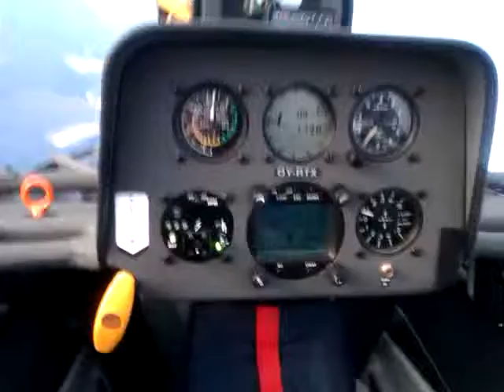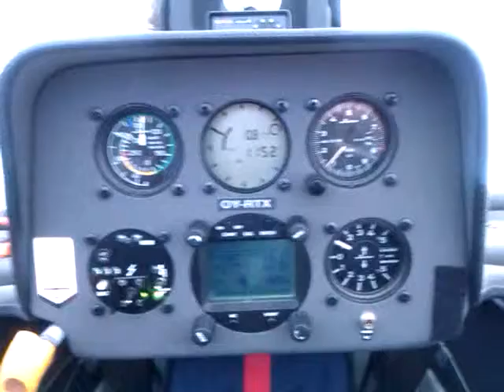Termik over vand 2 a 2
Termik over vand  opstår typisk i sensommeren når en kold luftmasse kommer indover opvarmede vandområder, som i dette tilfælde Issefjorden . Vi er startet fra Frederikssund sent på dagen, ca. kl 18 og  befinder os i i dette klip i  800-1200m højde ca. 8-10 km nord for Orø, midt ude over Issefjorden !   Super fed oplevelse!